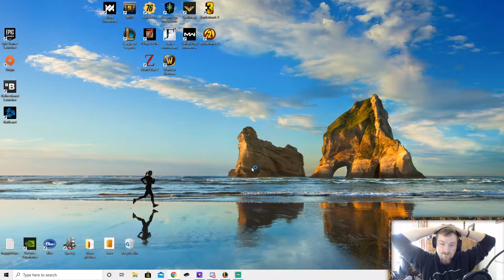SPACE PIRATE VANGUARDS ARE THE OP META. (tft best comps!) TeamFight Tactics guide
How to win with an EPIC Space Pirates build.
WHO KNEW THEY WERE SO STRONG?
TeamFight Tactics new builds new theories new strats
tft guides!
level 3 Jayce is absolutely insane